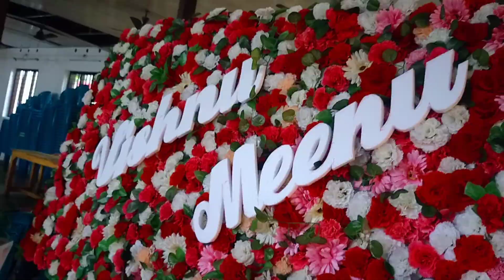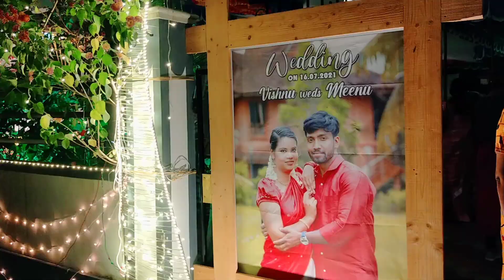Hindu wedding stage decoration .ഒരടിപൊളി കല്ല്യാണ സ്റ്റേജ് നിർമ്മാണം കാണാം.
Wedding stage with Mandapam making and  decoration.
max events
Alappuzha